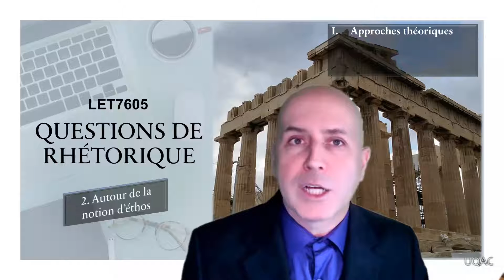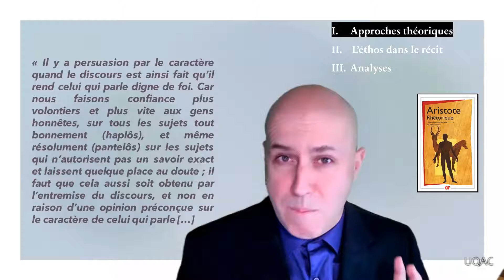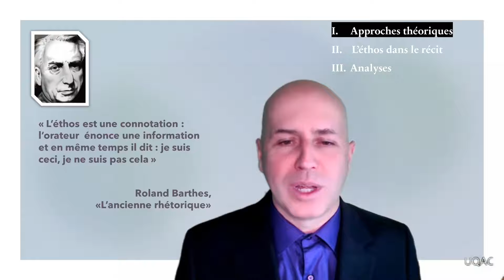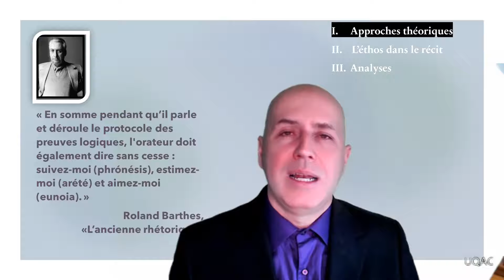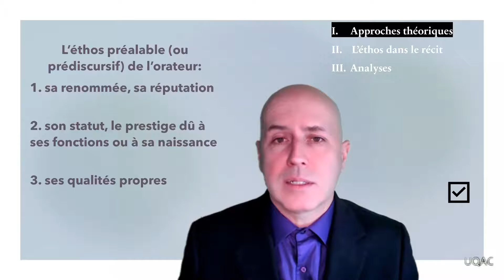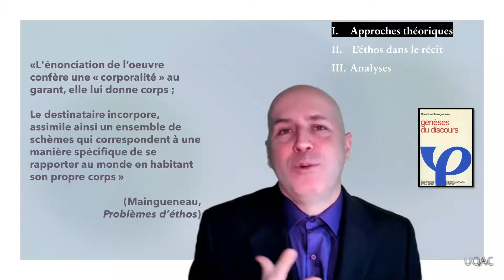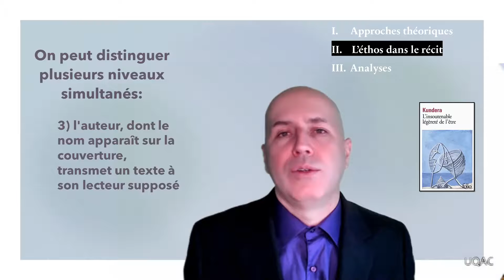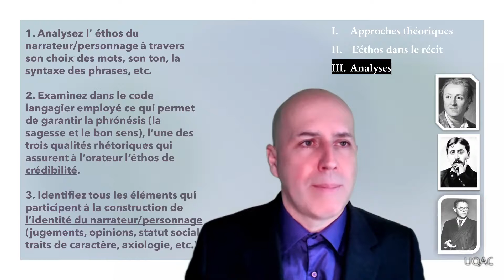Questions de rhétorique, cours 2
Autour de la notion d'éthos (discursif, pré-discursif). Cours donné en direct sur ZOOM.